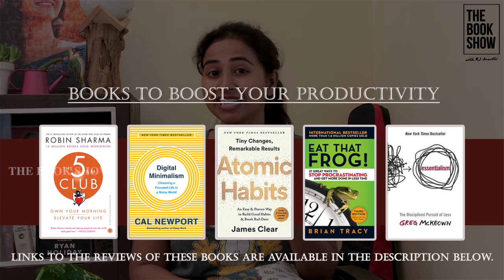Stillness is the Key - Power of Routine | Bookmark ft. RJ Ananthi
What did the world-class leaders found so important in following a routine? Does it really help to do the same things over and over again? If yes, what is the kind of routine should we follow? Watch what Ryan Holiday has to say about following a powerful routine in our everyday life. This is a small review of the chapter "Routine" from his book, "Stillness is the key".

Stillness is the Key (English)

HOST
RJ ANANTHI